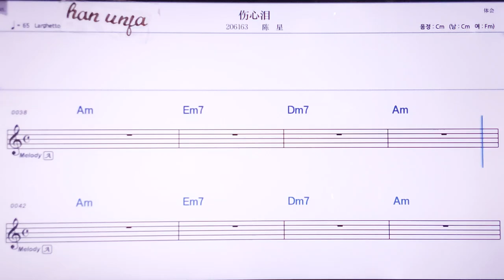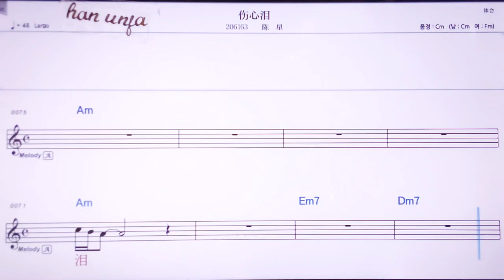💖쌍씬레이/천씽 👍MR,노래방, 악보, 코드,Karaoke With Sheet Music